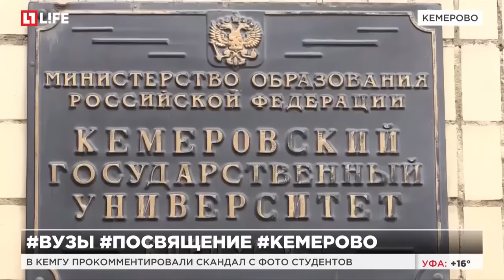В КемГУ прокомментировали скандал с фото студентов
Ректорат КемГУ обратился в прокуратуру